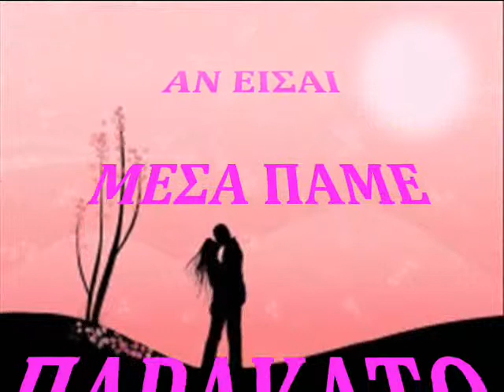ΚΑΡΑΓΓΙΑΝΗΣ ΧΑΡΗΣ-ΑΝ ΕΙΣΑΙ ΜΕΣΑ ΠΑΜΕ ΠΑΡΑΚΑΤΩ.wmv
ΚΑΡΑΓΓΙΑΝΗΣ ΧΑΡΗΣ-ΑΝ ΕΙΣΑΙ ΜΕΣΑ ΠΑΜΕ ΠΑΡΑΚΑΤΩ